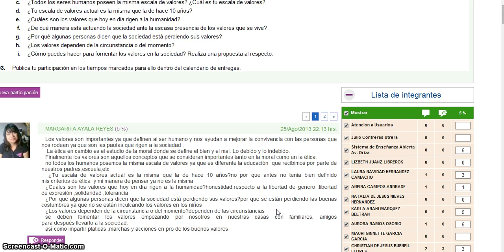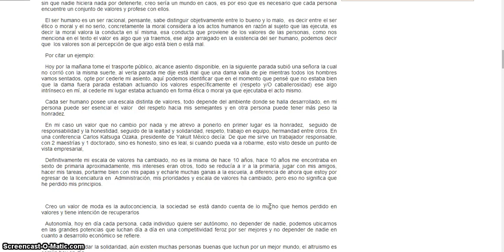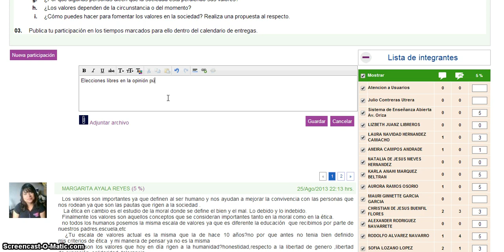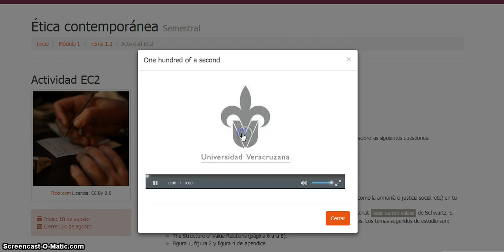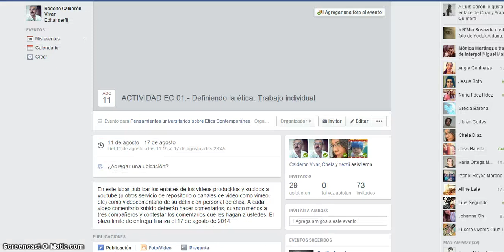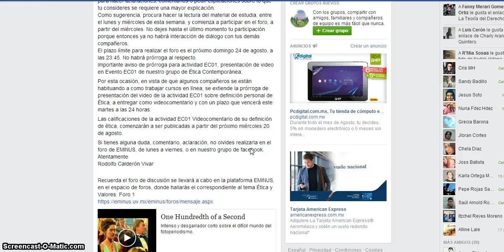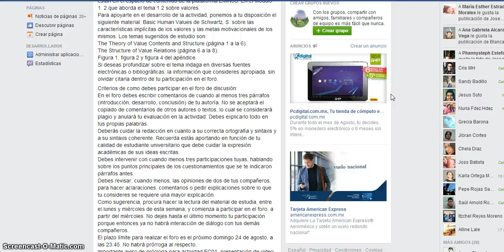Tutorial sobre cómo participar en el foro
Videocomentario del profesor Calderón Vivar destinado exclusivamente a sus estudiantes del curso virtual de Ética Contemporánea, sobre el proceso de inicio de actividades previas a la realización de un foro sobre ética y valores.